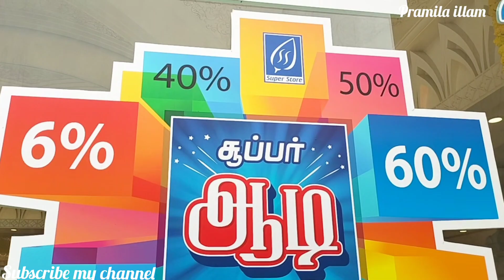1 க்கு 2 காட்டன் புடவைகள்/ ஆடி ஆஃபர் கலெக்ஷன்/₹646/- Sarees Collection.